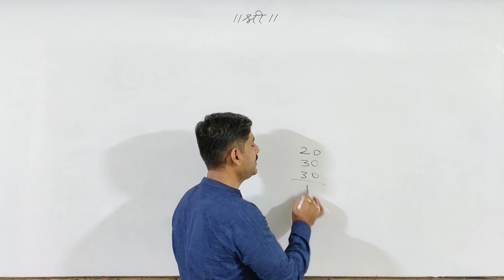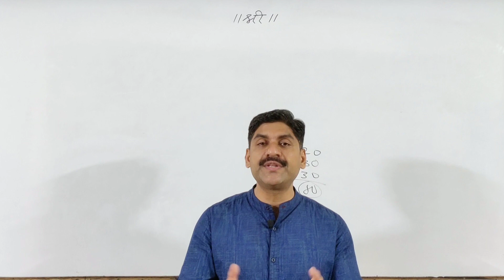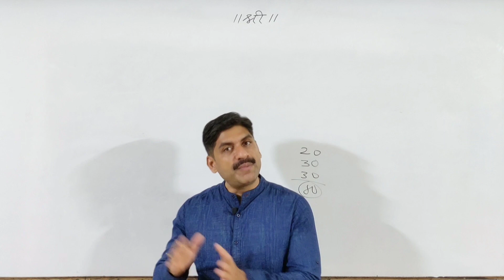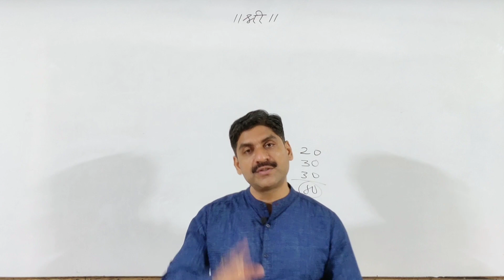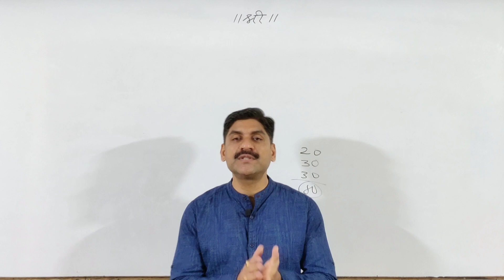What About Group Criteria ???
(For any Problem contact Yash - 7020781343)